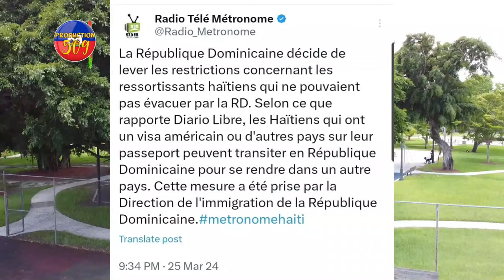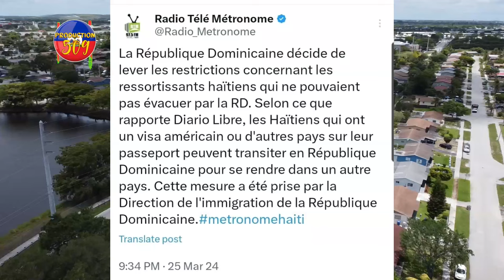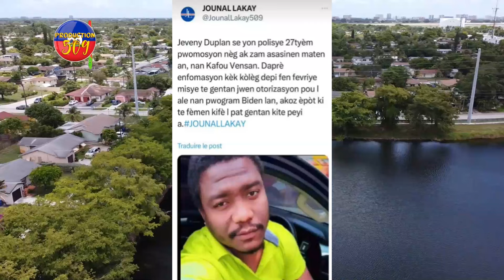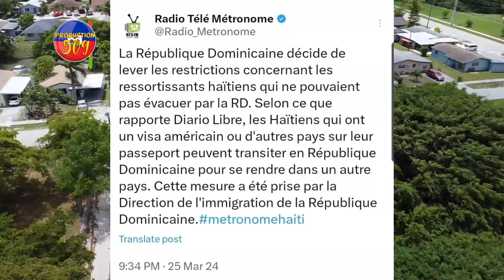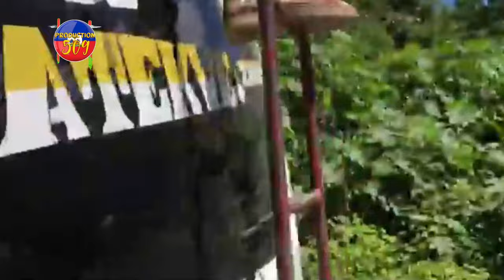Komisè MUSCADIN Fenk ARETE Madanm BANDI Vilaj Dedye, Peyi KANADA Pral Òganize Vòl Pou RESÒTISAN Li y